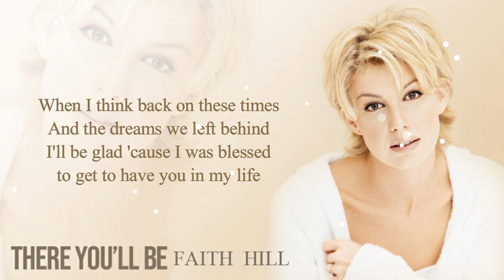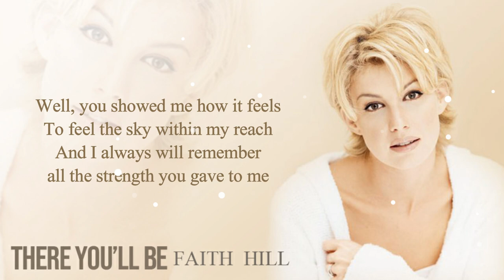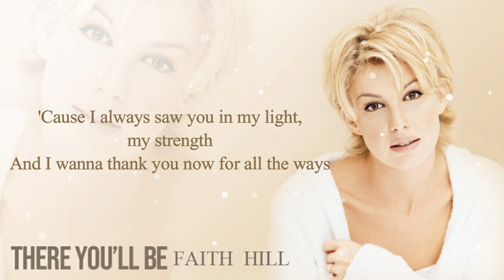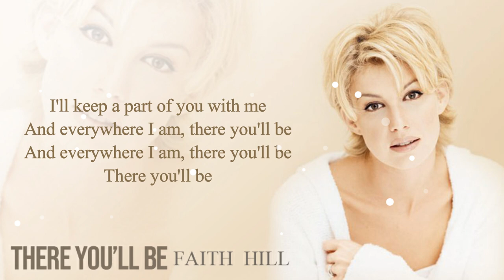THERE YOU'LL BE - FAITH HILL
Song by Faith Hill “2001”

When I think back on these times
And the dreams we left behind
I'll be glad 'cause I was blessed to get to have you in my life
When I look back on these days
I look and see your face
You were right there for me

In my dreams, I'll always see you soar above the sky
In my heart, there'll always be a place for you for all my life
I'll keep a part of you with me
And everywhere I am, there you'll be

Well, you showed me how it feels
To feel the sky within my reach
And I always will remember all the strength you gave to me
Your love made me make it through
Oh, I owe so much to you

'Cause I always saw you in my light, my strength
And I wanna thank you now for all the ways
You were right there for me (You were right there for me)
For always